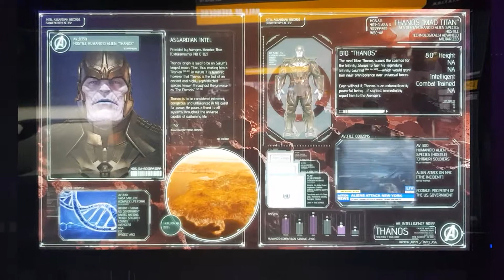THANOS ON LONDON COMICS COM